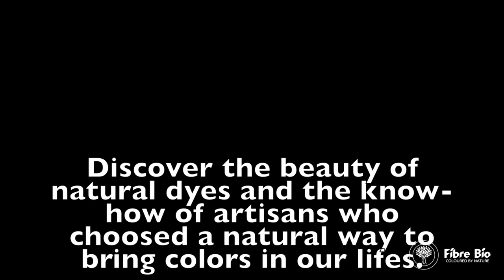Natural dyes - Discover how it is made with our suppliers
Discover the beauty and know-how of ancient dyeing techniques using only natural herbs, fruits and minerals to give colors.

For more information about natural dyes and fabrics, visit our